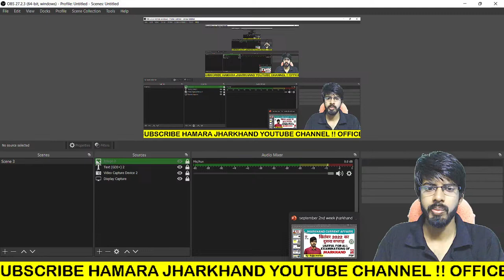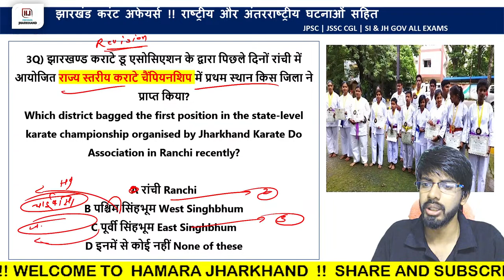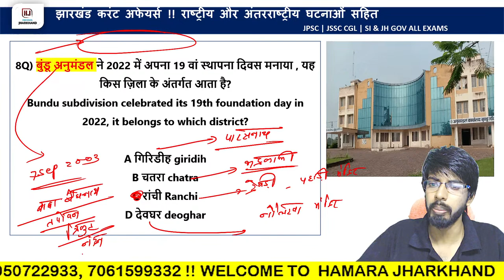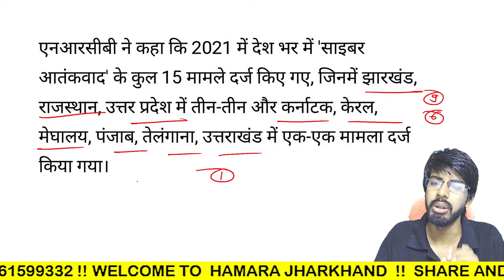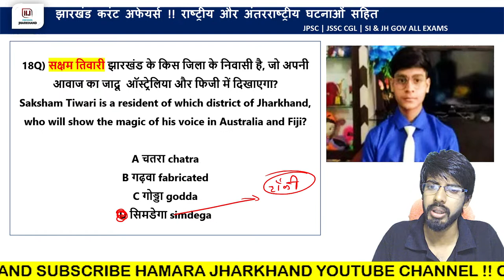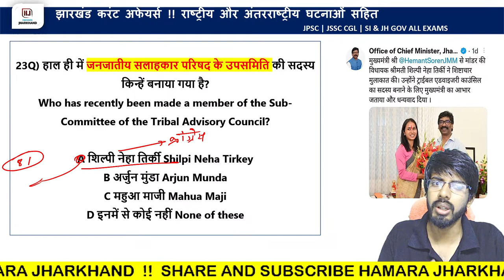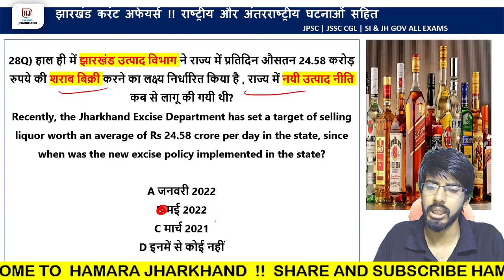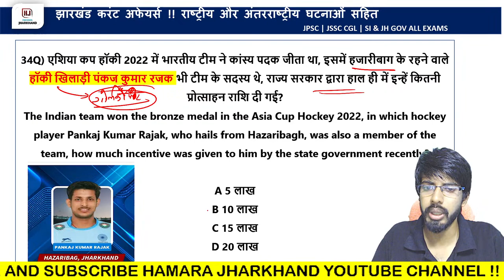Weekly Current Affairs | September Set - 2 | Important MCQs for All Jharkhand Exams | Raju Mehta Sir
HELLO EVERYONE,
We welcome you all, on our YouTube channel " HAMARA JHARKHAND". On this channel we are going to provide all the Video Lectures, necessary notes & Detailed study materials which are required to crack any competitive exams of JHARKHAND STATE such as JPSC, JSSC, SI or any police exam, JPSC AE, CTET, JTET, PANCHAYAT, & TEACHERS & UNIVERSITIES EXAMS etc. Complete syllabus will be covered  as per govt. notification & exam perspective.